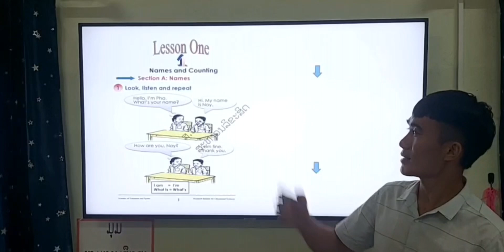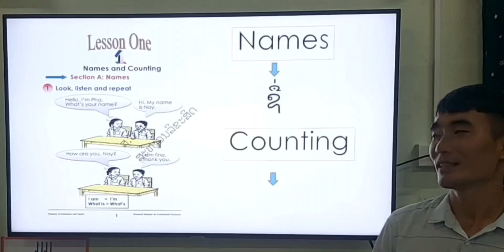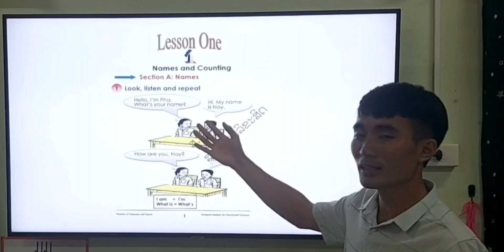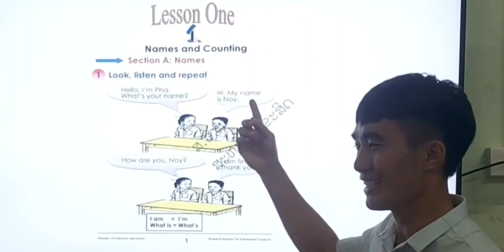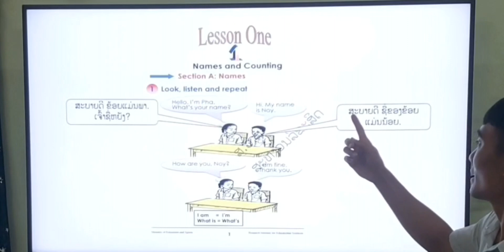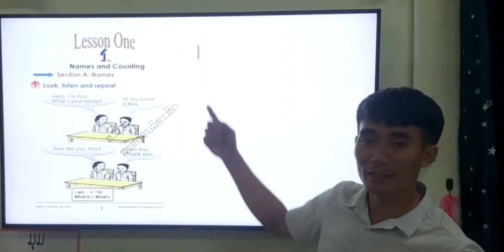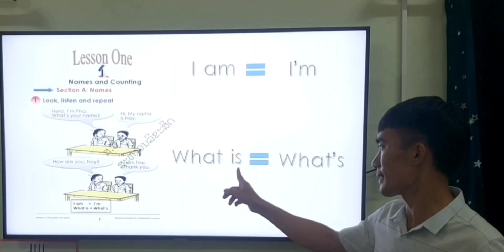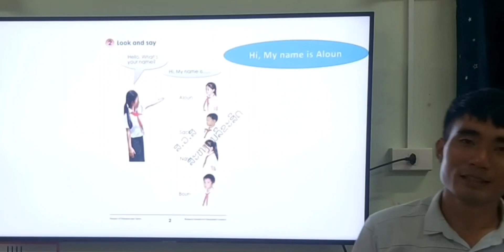ພາສາອັງກິດ ປ.4 Lesson: 1 Names and Counting / ສອນໂດຍຄູ ສຸວັດ